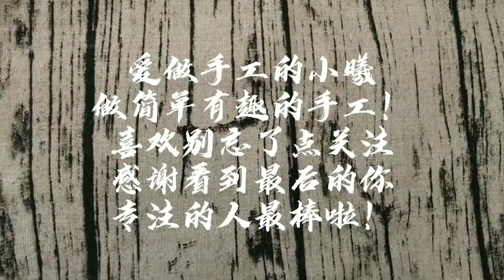简单裤子折纸教程，90后经典手工